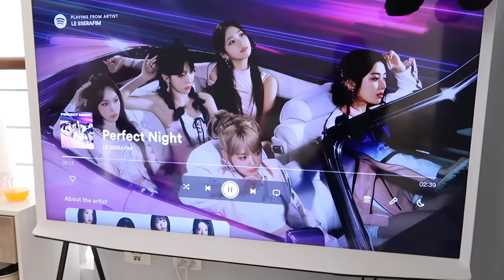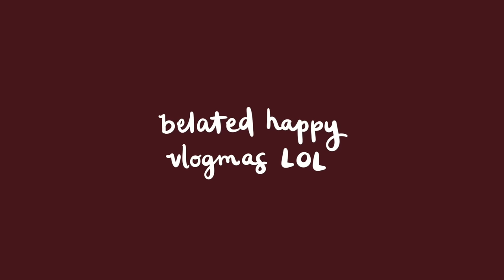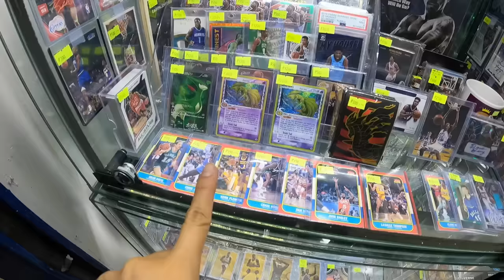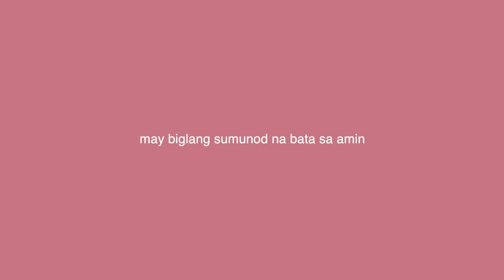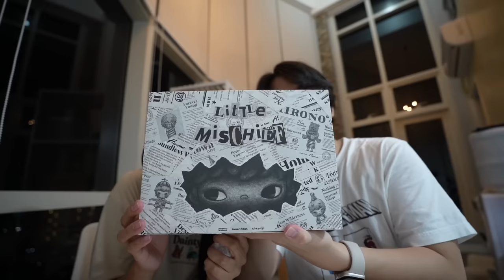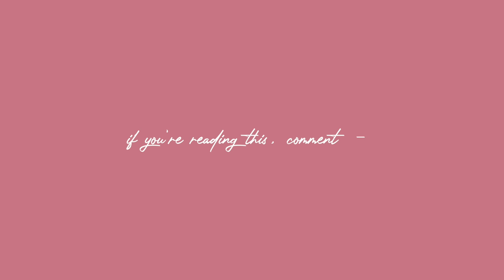decluttering my closet, toy shopping, sonny angels & pop mart hirono!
❀ SOCIALS